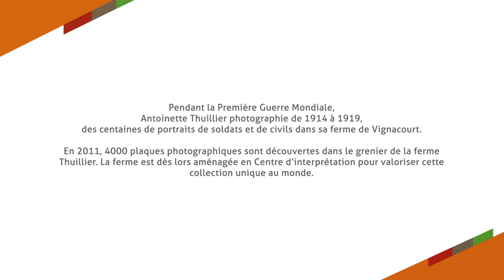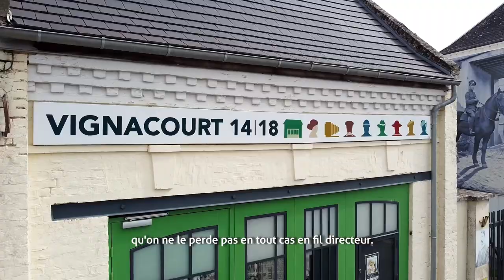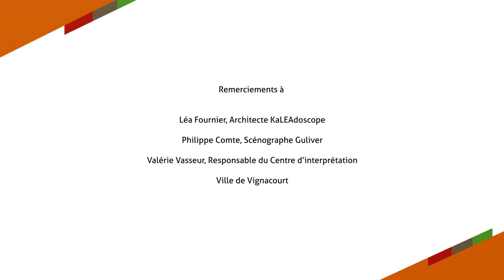Filmer l’architecture – Centre d’interprétation Vignacourt 14-18 (80)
Le centre d’interprétation réalisé en 2018 par l'agence KaLEAdoscope, prend place dans un ancien atelier/garage qui s’inscrit dans un corps de ferme. Ce dernier est situé le long de la Rue D’Amour à Vignacourt. Il a un rôle structurant dans la transmission de la mémoire de la ville de Vignacourt en présentant le fonds photographique des anciens propriétaires Louis et Antoinette Thuillier des soldats français et australiens.

Ce documentaire fait partie de la collection "Filmer l'architecture", réalisé dans le cadre de l'action "Le CAUE de la Somme fait son cinéma !"

©Production Les Faquins / CAUE de la Somme - 2023